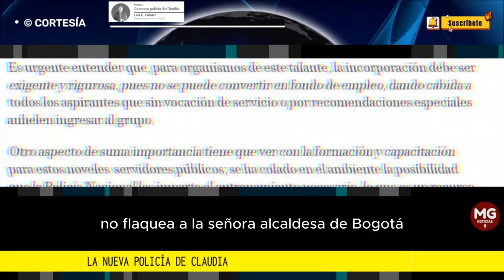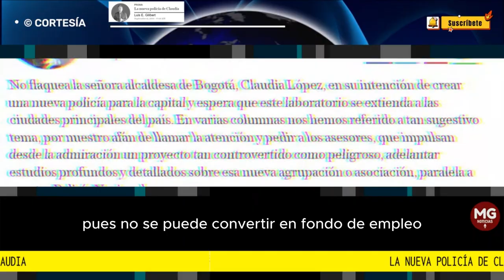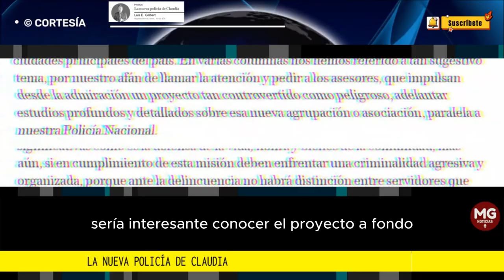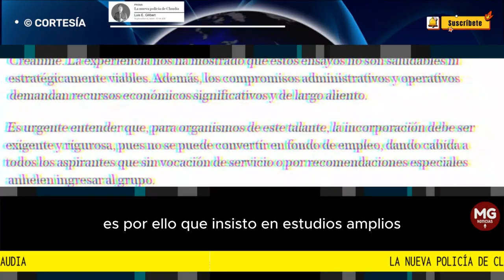LA NUEVA POLICIA DE CLAUDIA 📌 Columna Luis E. Gilibert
No flaquea la señora alcaldesa de Bogotá, Claudia López, en su intención de crear una nueva policía para la capital y espera que este laboratorio se extienda a las ciudades principales del país. En varias columnas nos hemos referido a tan sugestivo tema, por nuestro afán de llamar la atención y pedir a los asesores, que impulsan desde la admiración un proyecto tan controvertido como peligroso, adelantar estudios profundos y detallados sobre esa nueva agrupación o asociación, paralela a nuestra Policía Nacional.
columna LUIS E. GILIBERT